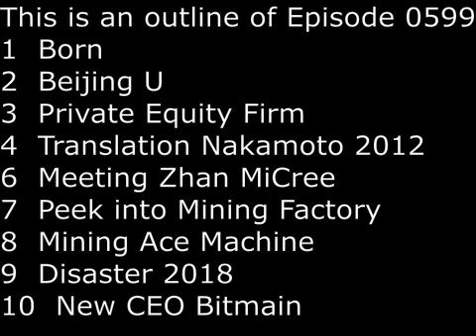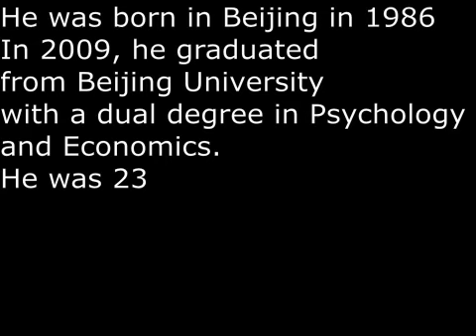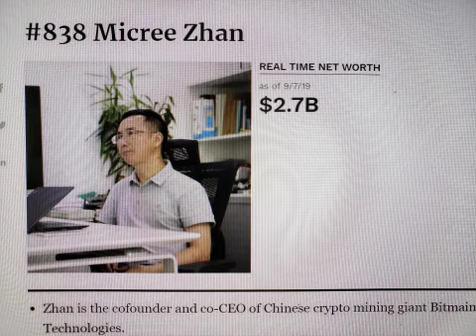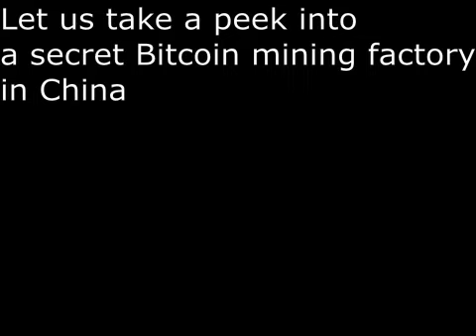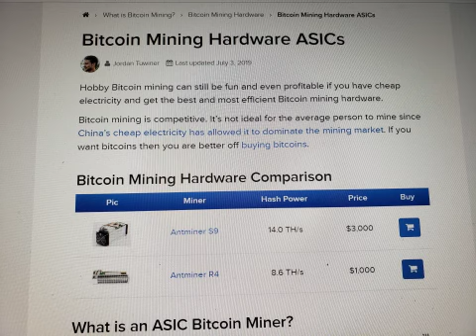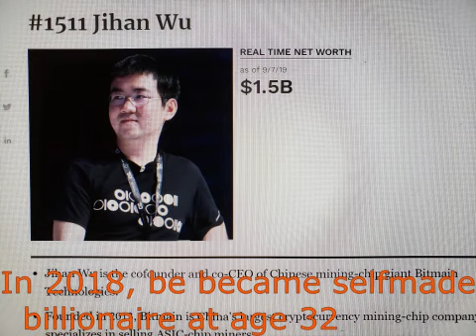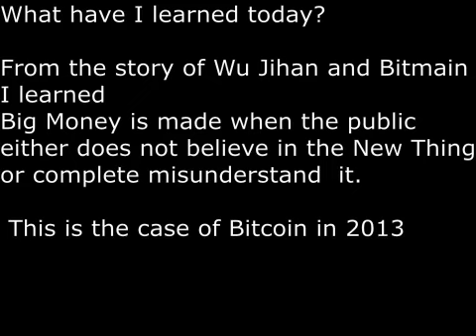SecretsSelfmadeBillionaires0599 WuJihan King CryptoMining BillionaireAge33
Wu Jihan is King of Crypto Coin Mining.  Only 33 year old, in 2011 he translated Nakamoto Satoshi's Bitcoin White Papers.  In 2013, he met Micree Zhan and the two co-founded Bitmain.  His main profit come from ASIC Coin Mining Machines Antminer S9, used by about 66% of coin miner in the world.  2018 was a disastrous year for Bitcoin.  As price of Bitcoin plummeted, Bitmain IPO expired and a new CEO Wang Haichao was internally promoted to replace Wu Jihan as CEO